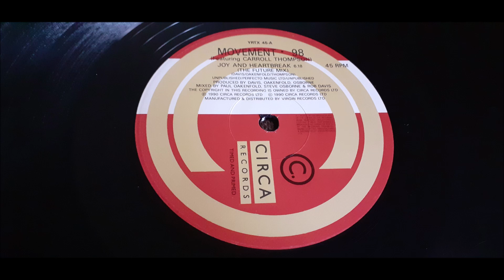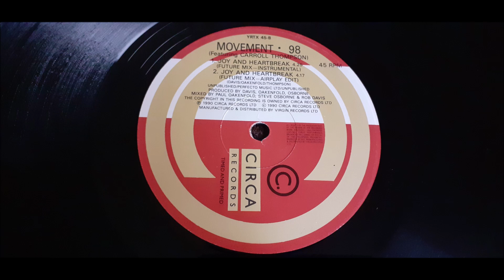Movement 98 Featuring Carroll Thompson - Joy And Heartbreak (Future Mix - Airplay Edit)